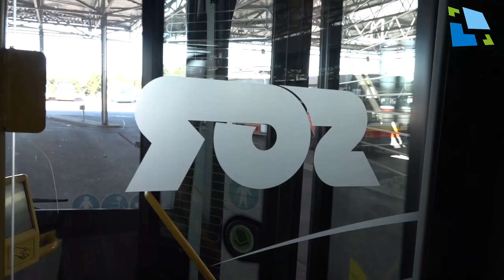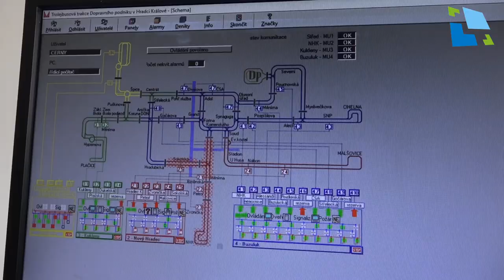Jak vypadá dispečink dopravního podniku města Hradec Králové